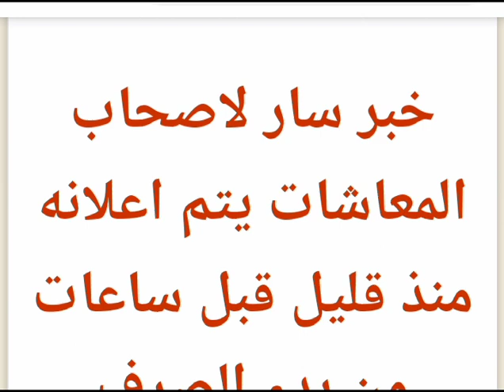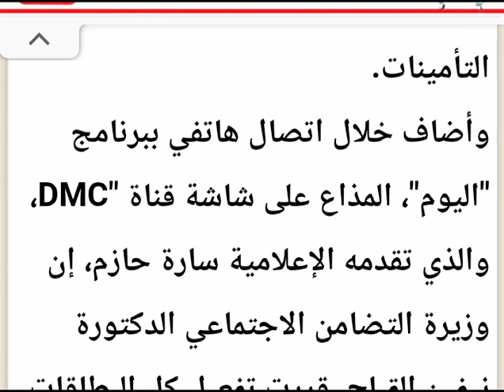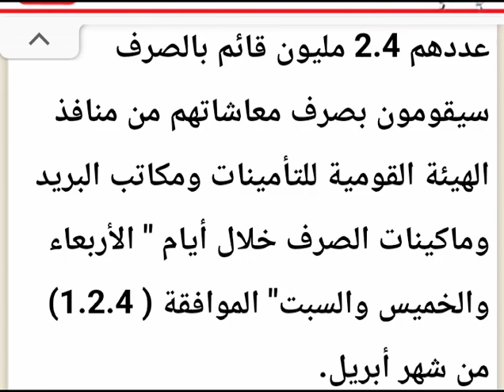خبر سار تم الاعلان عنه منذ قليل لاصحاب المعاشات والتنفيذ غدا